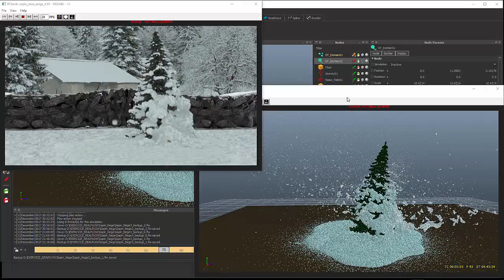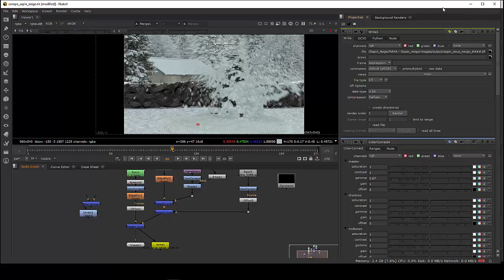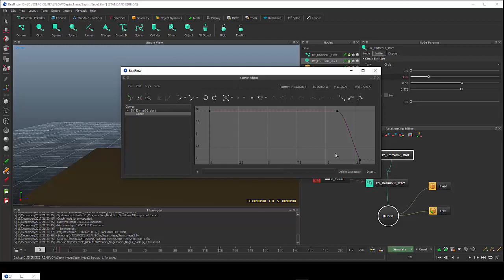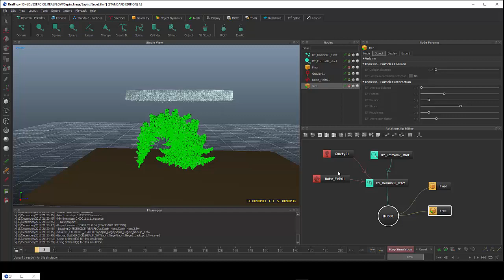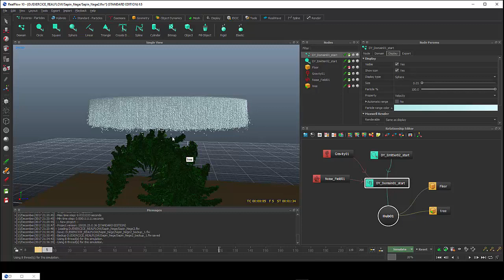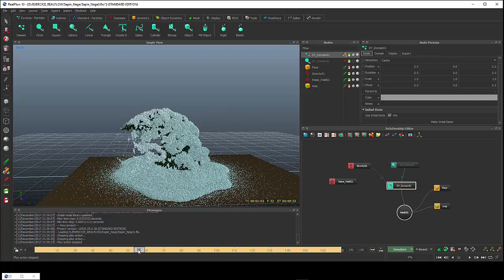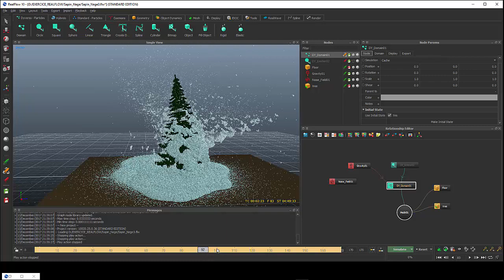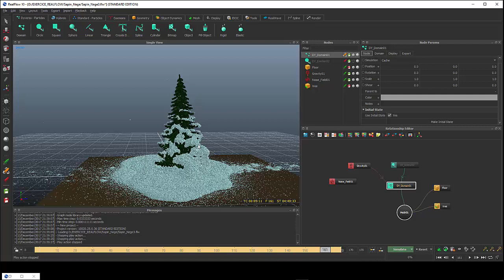Tuto du Jeudi : Realflow - Dyverso : sapin sous la neige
Pour ce tuto, réalisons un visuel pour le concours lancé par NextLimit, "Pimp my Tree" 🌲. On va faire une première simulation du sapin qui apparaît, étant enfoui sous la neige il se redresse, et il fait tomber la neige qu'il avait recouvert étant courbé. Intéressons-nous à la simulation réalisée dans Realflow avec le moteur de simulation Dyverso, pratique et rapide pour réaliser ce type de visuel.
Joyeuses fêtes ! ❄️